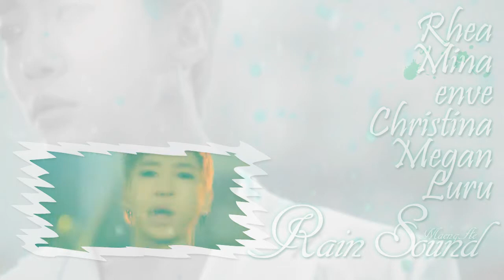【팬커버】[MaengAe] Rain Sound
After a while, it's a casted song this time !  I enve decided the cast asked my girls what they'd think about it, and they said yes so here it is. Rain Sound goes to the cast where we were thinking of ballad songs to sing and yeah, enjoy !

The cast ;
Rhea as Himchan
Mina as Bang Yong Guk
enve as JongUp
Christina as Daehyun
Megan as YoungJae
Luru as Zelo

Who is this Christina, a new member without anyone knowing ? No (tho i wish, girl I love your voice XD), she's someone dear enough to give her lines to us for covering the girl who was supposed to be our Daehyun so thank you for that ! Check her account, Ckaypop.

Audiomix; enve
Graphic and Videomix; Rhea
Harmonies; Megan, enve, Christina.

We will be linking some sneak peaks of our becoming covers and all other things we can share :3